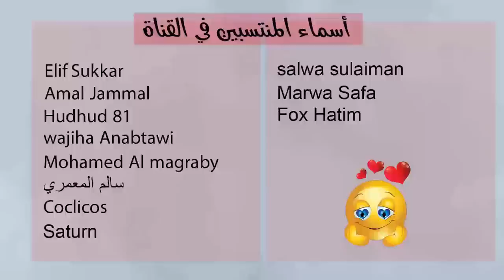توقعات الأبراج اليوم السبت 7 كانون ثاني يناير 2023 سعيد مناع